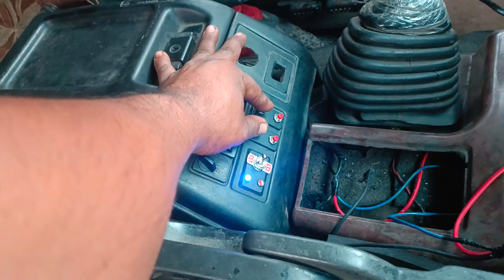walang box walang remote panu paganahin